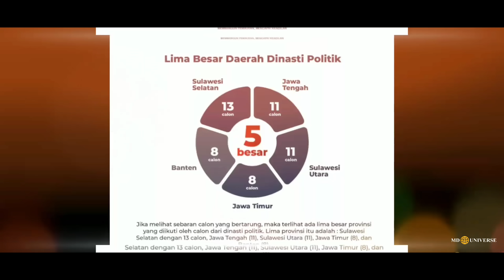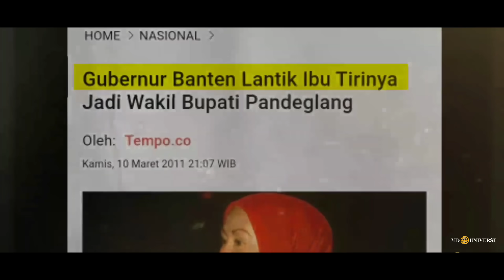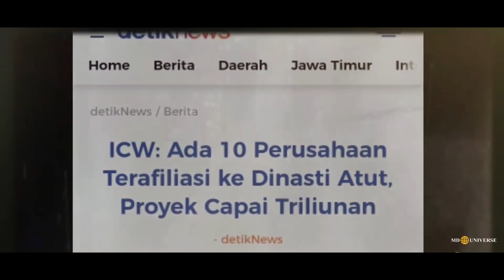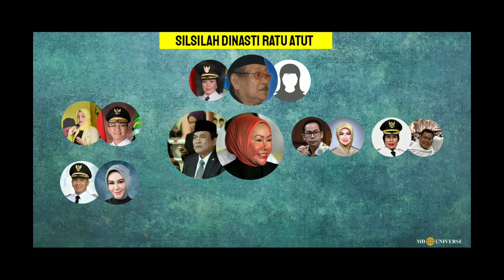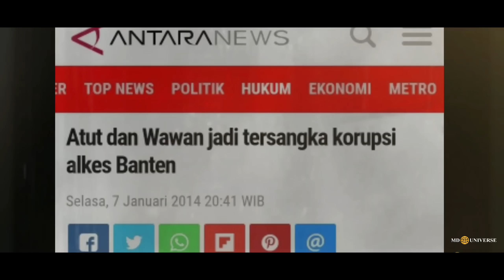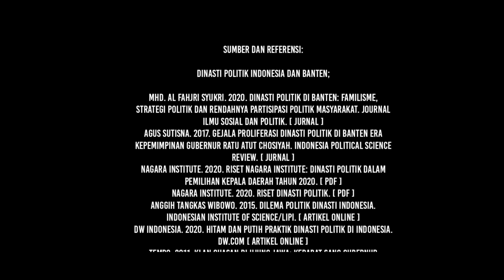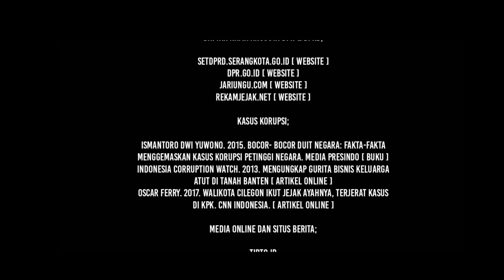DINASTI POLITIK RATU ATUT: TERKUAT DAN TERLAMA DI BANTEN | Eps 146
Dinasti Ratu Atut menjadi dinasti yang paling terkenal di daerah Banten. Ratu Atut dan keluarga besarnya, dari suami, adik, anak, adik ipar, menantu, bahkan ibu tiri menguasai posisi dan jabatan strategis dari legislatif hingga eksekutif di pemerintahan Banten selama puluhan tahun dan tak pernah tergoyahkan.

Sampai jumpa,
Salam Universe.

Track Info:
Title: Rain and Tears by Neutrin05
Genre and Mood: Ambient - Sad
Cover Thumbnail by: Agung Pambudhy/detik